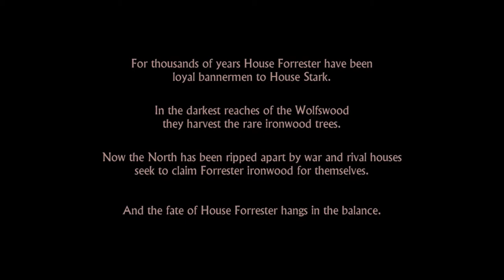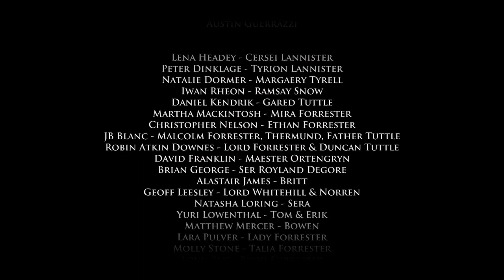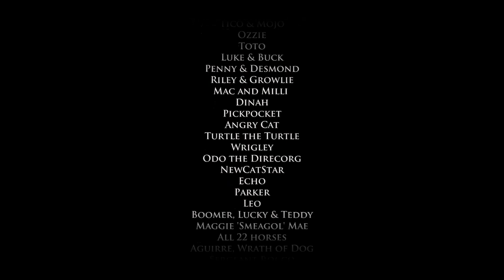RG plays : Games of thrones Episode 1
First episode of the games of thrones series by telltale games.
look forward for more! :)